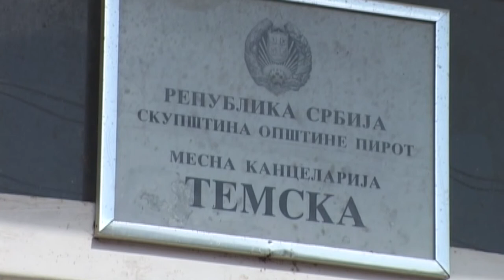FESTIVAL DOKUMENTARNOG FILMA U SELU TEMSKA